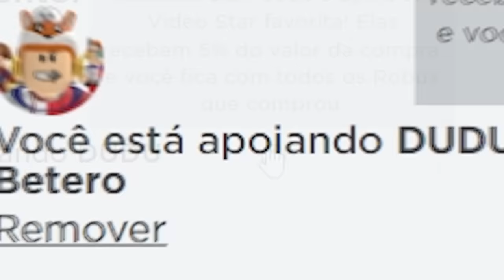Batalha no modo Pesadelo😰Toilet Tower Defense Roblox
Jogo: Toilet Tower Defense
Lembrando que todos os vídeos do RafinhaBetero são

📌 Vídeos todos os dias as ⏰ 14 horas( 2 da tarde ) ⏰